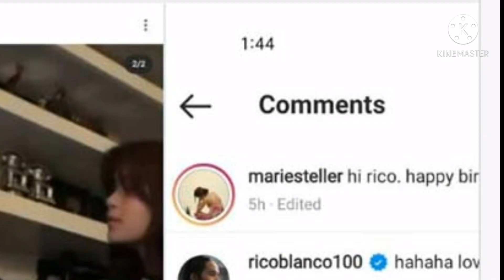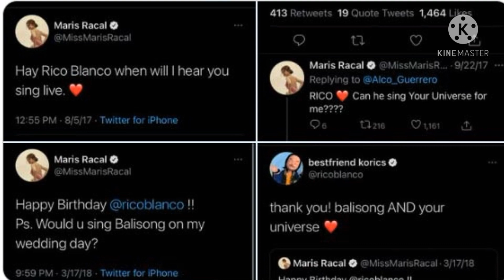CONFIRMED! MARIS RACAL UMAMIN NA! Happy IN A RELATIONSHIP with RICO BLANCO!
And my LYKA account: celebrityph